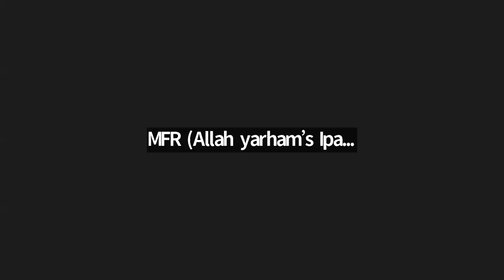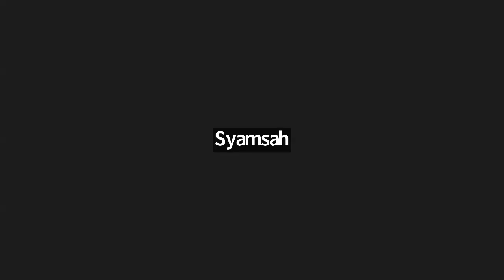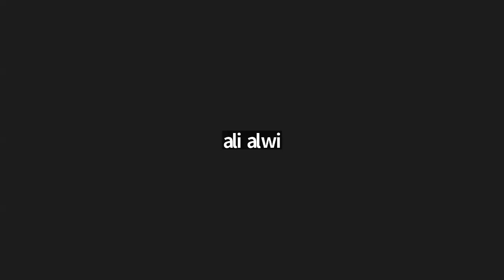Karbala, Kitab Pengorbanan yang Abadi | K.H. Miftah F. Rakhmat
🔴 Short Course Bidar ICC Jakarta

Keagungan Ziarah Arbain
Safari Ruhani ke Rumah Syuhada

Bersama
K.H. Miftah Fauzi Rakhmat, M.A.

Tema :
Karbala, Kitab Pengorbanan yang Abadi